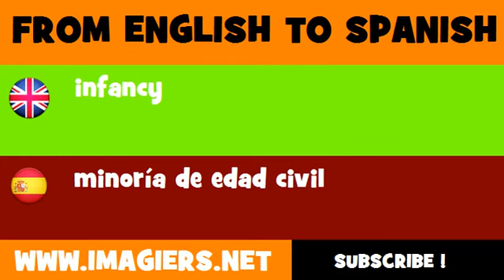ESPAÑOL = INGLÉS = minoría de edad civil